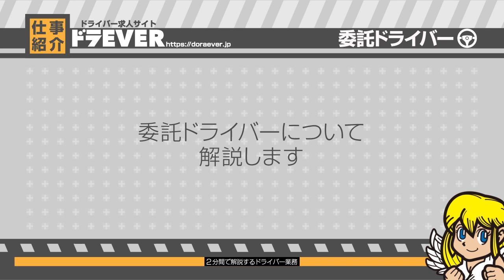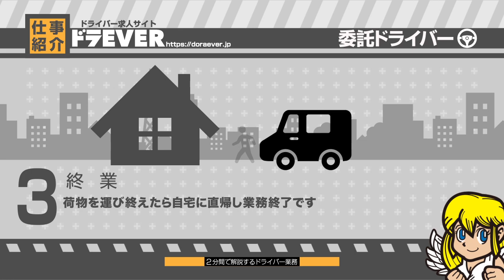２分で解説するドライバー業務「委託ドライバー編」